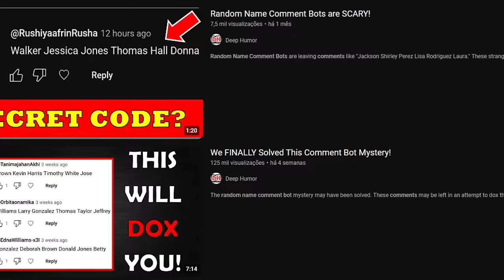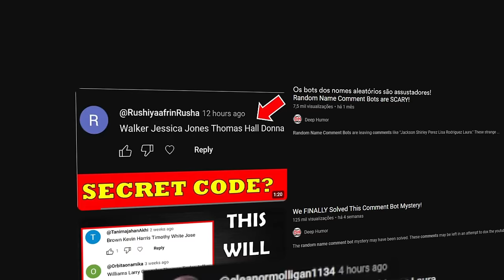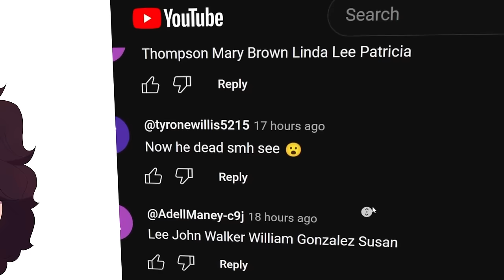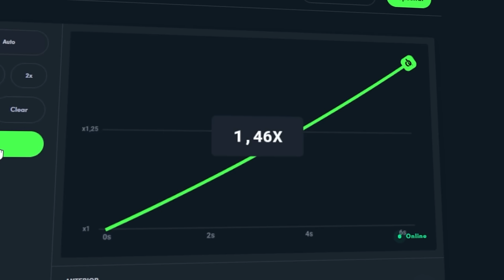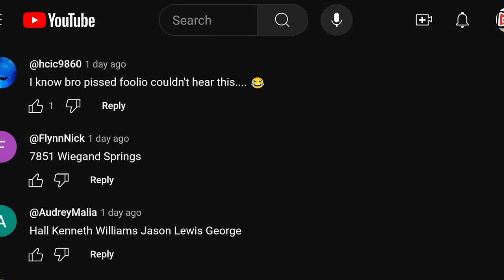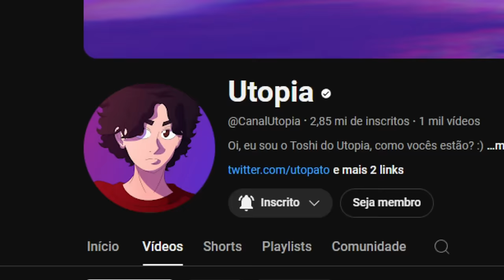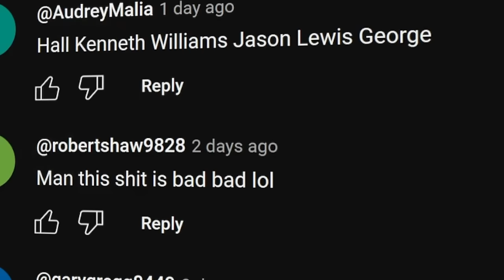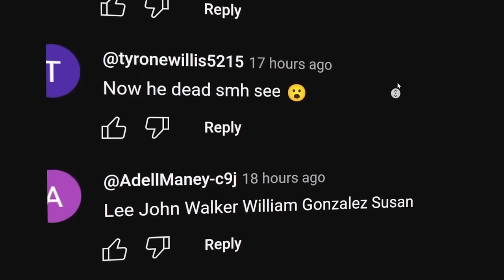COMENTÁRIOS QUE VAZAM TEU ENDEREÇO NO YOUTUBE! (Cuidado)